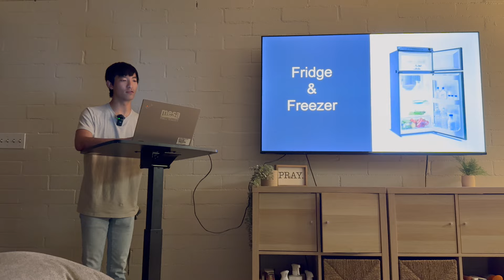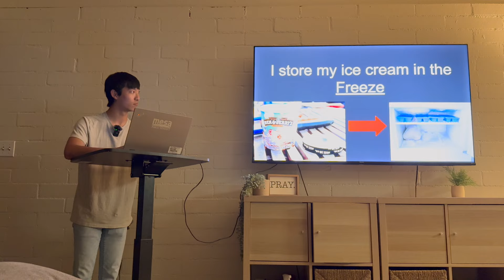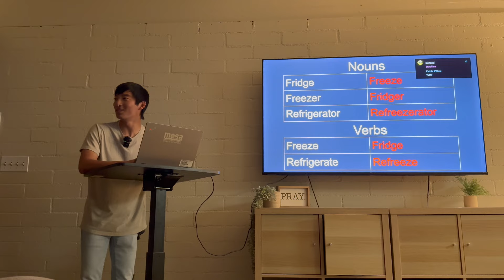English Doesn't Make Sense! - Comedy Sketch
I want it to be known that I won the award "most brain cells lost" for this presentation.

If you enjoy the videos, and you feel as though they bring value to you. I truly do appreciate it :)